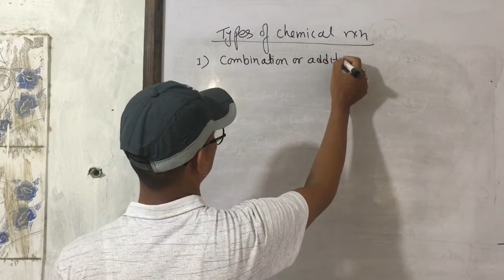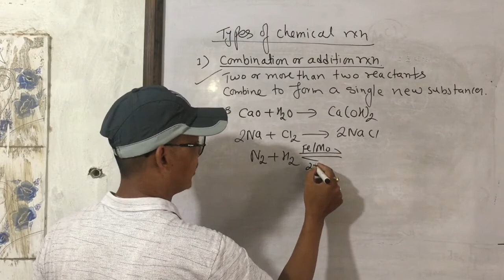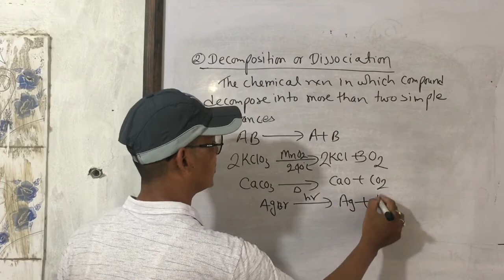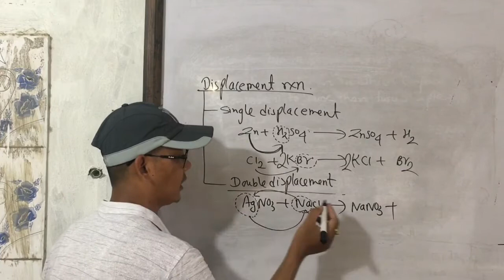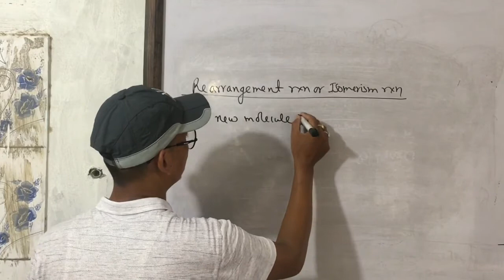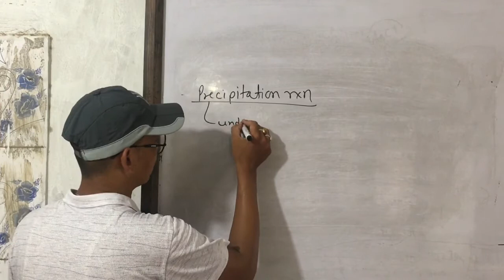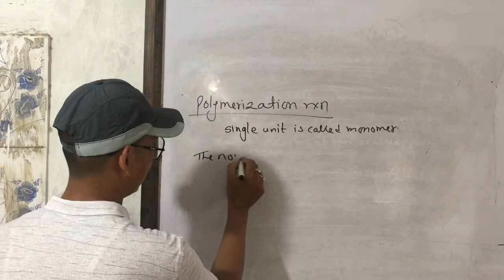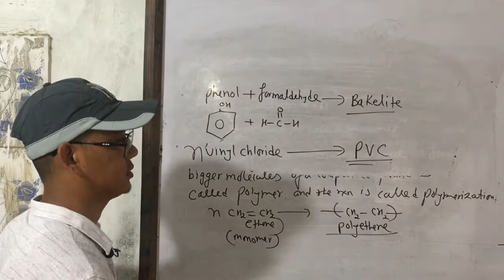Bridge course and Entrance preparation PART V Staff nurse /HA/ oversear/Lab Tech./D. Pharmacy etc.